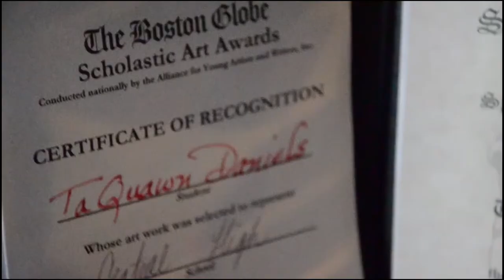eyez summer nights